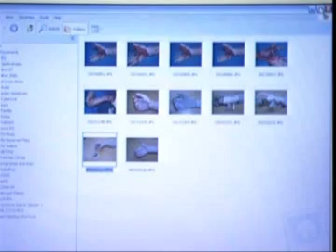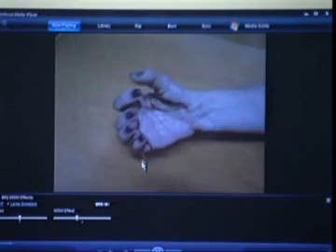Programa Saúde Marília - Traumatismo das Mãos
Programa Saúde Marília exibido no dia 16 de Abril de 2007.
Apresentador: Dr. Milton Marchioli.
Convidado: Prof. Dr. José Antonio Galbiatti.
Tema: Traumatismo das Mãos.

Programa Saúde Marília foi exibido de 2004 a 2010 - TV Marília - Canal 4.
Arquivo pessoal do professor Milton Marchioli.